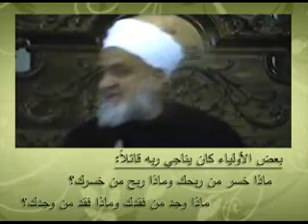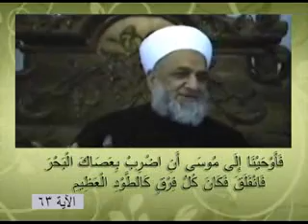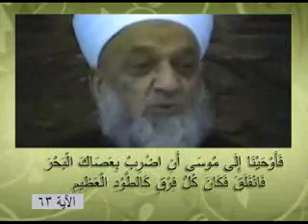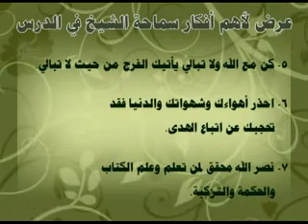درس سماحة الشيخ أحمد كفتارو- رحمه الله - تفسير سورة الشعراء - الجزء 6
تاريخ الدرس 1984/11/09م
تفسير الآيات من 52 -68